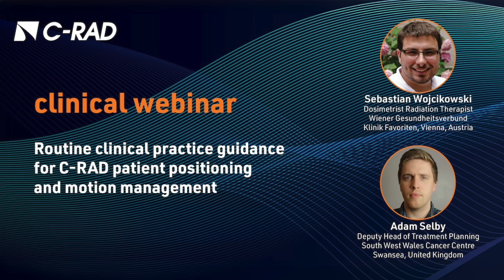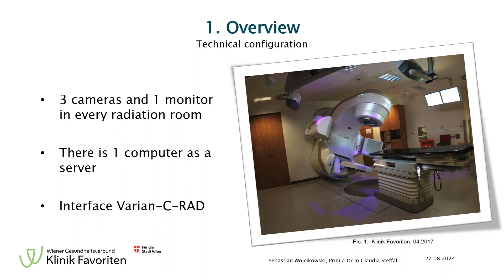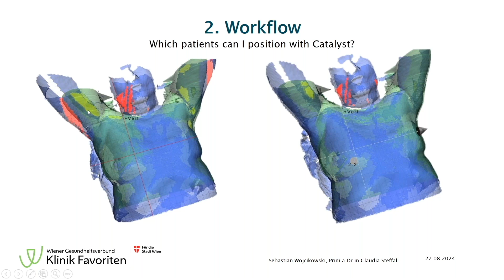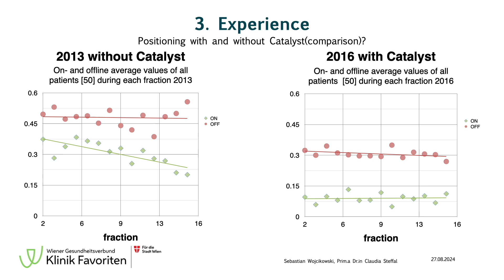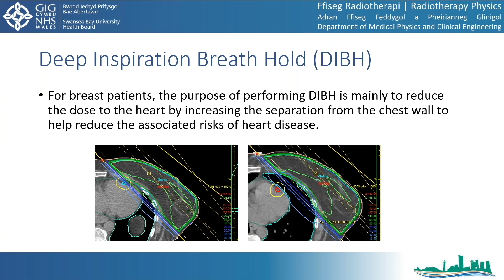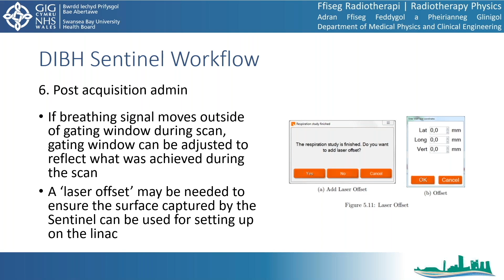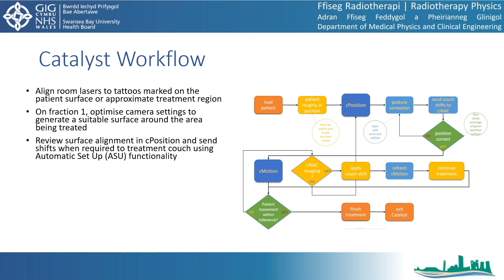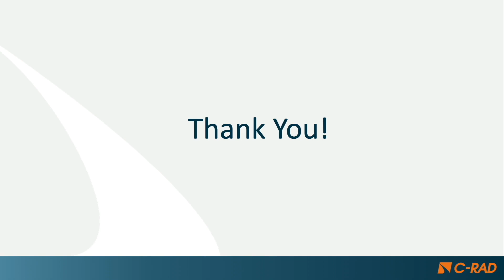WEBINAR Routine clinical practice guidance - Sebastian Wojcikowski, Adam Selby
Sebastian Wojcikowski (Dosimetrist Radiation Therapist, Wiener Gesundheitsverbund, Klinik Favoriten, Vienna, Austria) and Adam Selby (Deputy Head of Treatment Planning, South West Wales Cancer Centre, Swansea, United Kingdom) present advanced techniques and benefits of using C-RAD’s surface guided radiotherapy (SGRT) technology.

The two industry leaders share their experiences in using C-RAD’s surface guided technology, addressing daily anatomical surface variations and strategies for managing precise patient positioning and effective motion management in radiotherapy treatments, including DIBH for left breast treatments.

The Q&A session starts at 39:10.